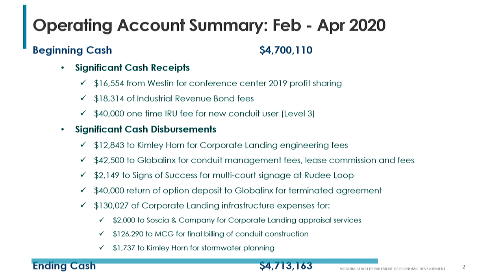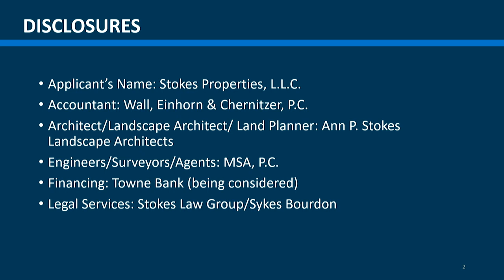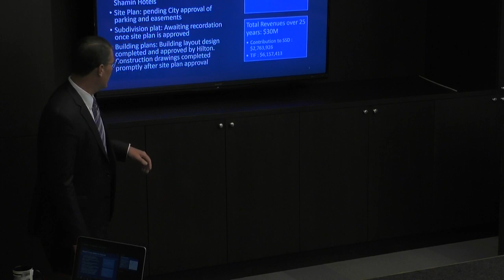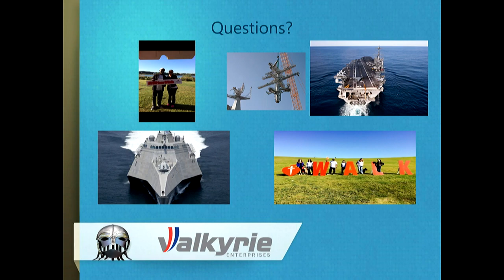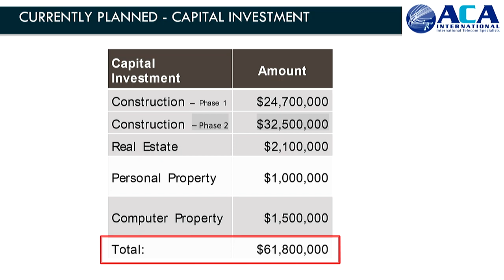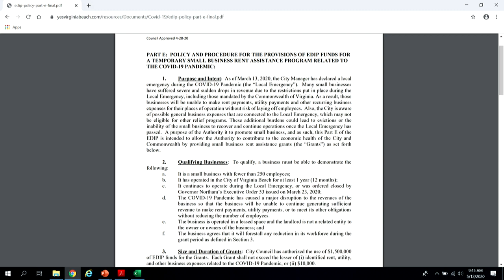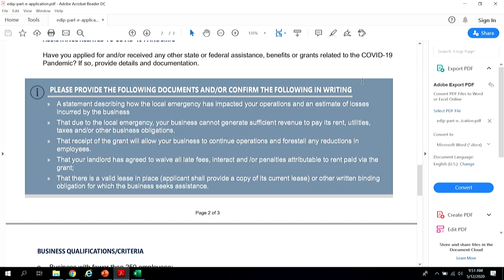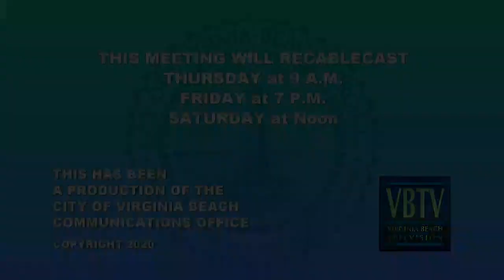Virginia Beach Development Authority Special Meeting - 05/12/2020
Special Meeting of the City of Virginia Beach Development Authority, held May 12, 2020.